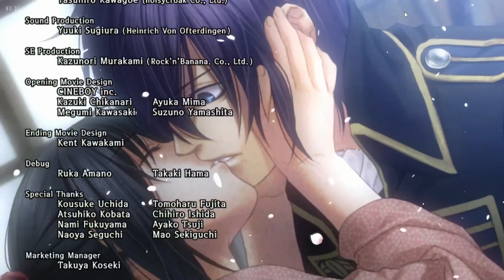Hakuoki Edo Blossoms - END